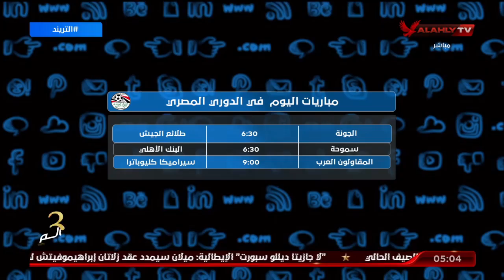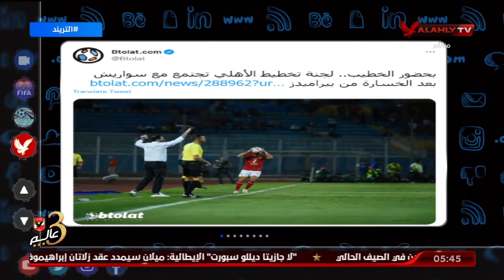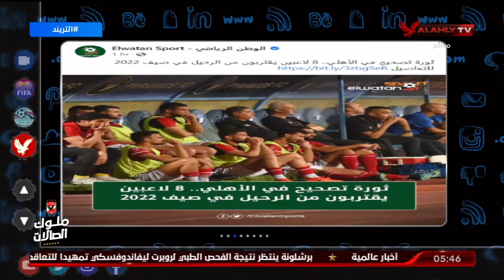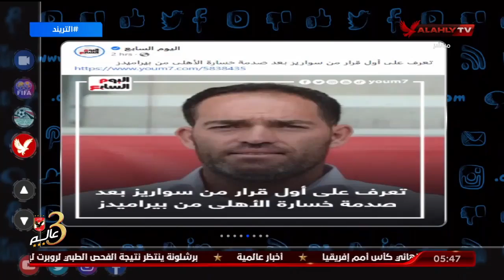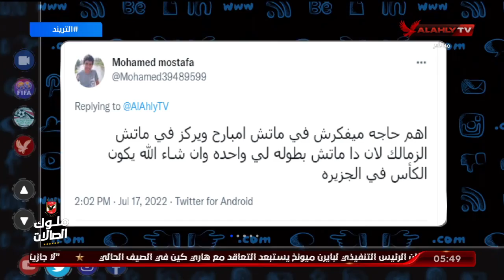حلقة التريند تقديم أمير هشام | 17 - 7 - 2022